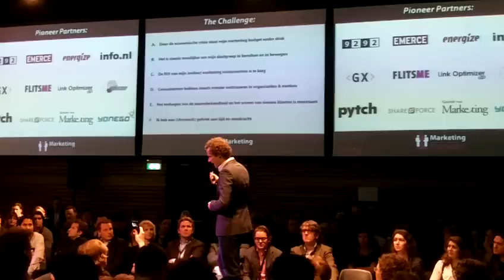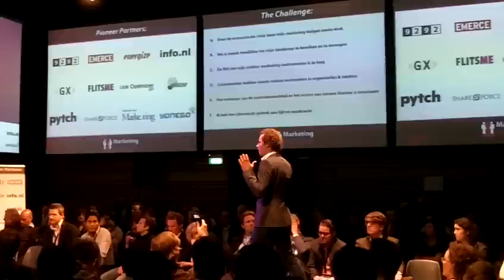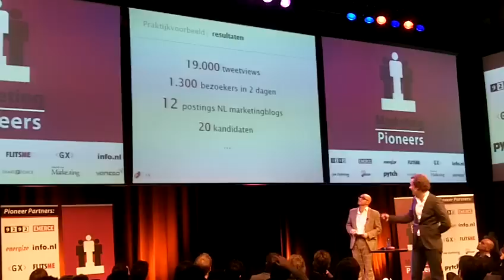Klaas Weima Energize PITCH MP2010